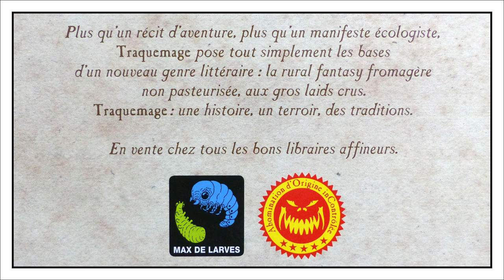Traquemage, la fantasy du terroir - BD'xploration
Présentation de la bande dessinée Traquemage, par Wilfrid Lupano, Relom et Degreff.

Ecriture : Lady Sunny, Le Comte Séquentiel
Montage : Le Comte Séquentiel